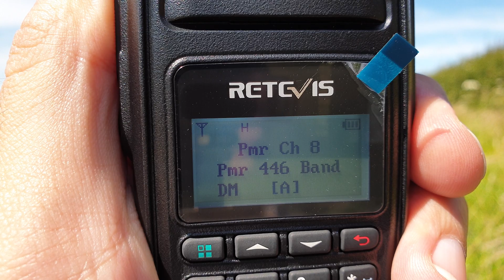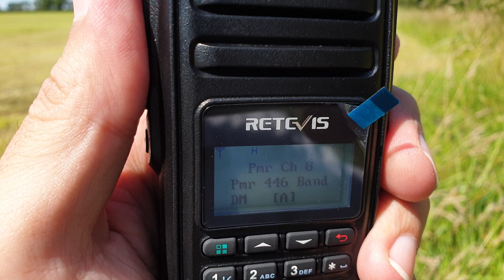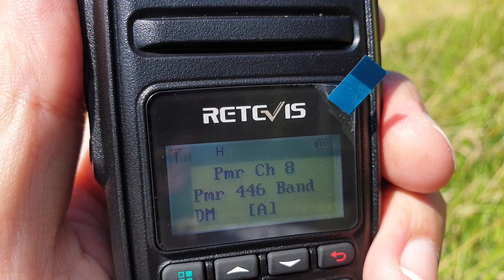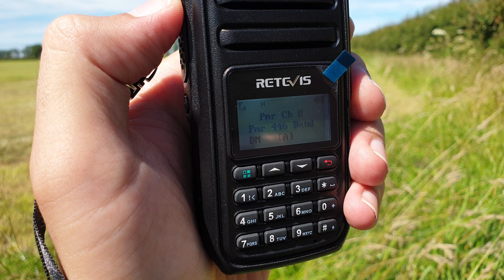Retevis rt80 (uhf) dmr digital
My newest radio the retevis rt80 uhf dmr mini digital radio, also does uhf analogue, tested up near dundry hill south bristol.